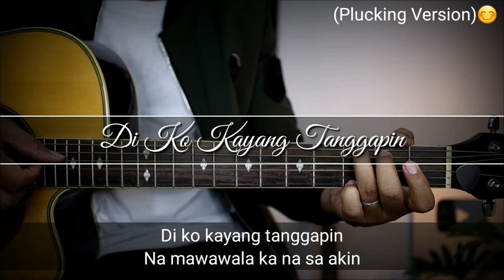Di Ko Kayang Tanggapin - April Boy (Plucking Version) | Guitar Tutorial